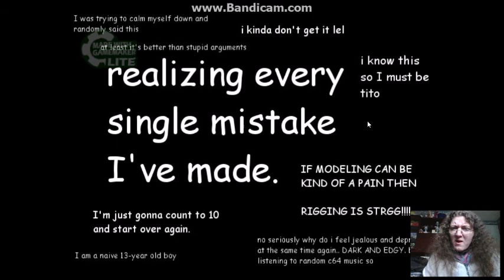Nine Nights at McPerv's By Red Leopard Games Episode 3 Night 2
I download this a few weeks back and then it was removed dont ask me why its going to be replaced by this game

Thumbnail artwork was made by KillxKila thank you so much for making this since i never have time to make any thumbnail art at all.